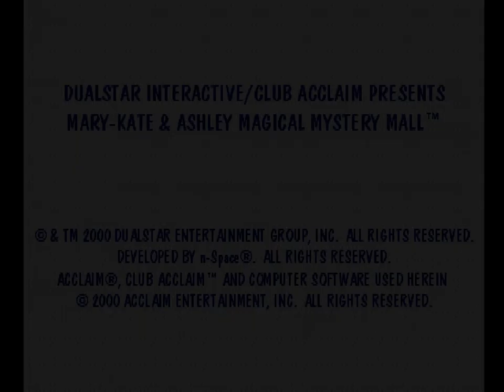Full Game PSX: Mary-Kate and Ashley - Magical Mystery Mall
I had a few things to say, but I forgot everything when we saw the pictures of those "cute boys". The 90's were dark times...